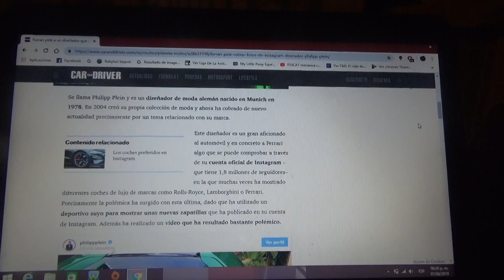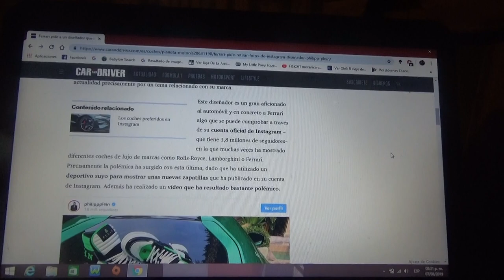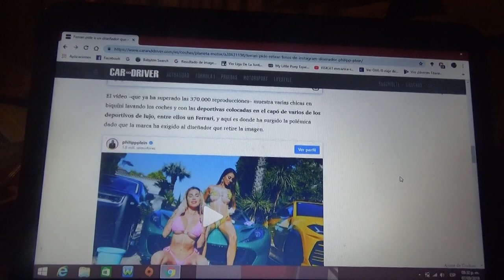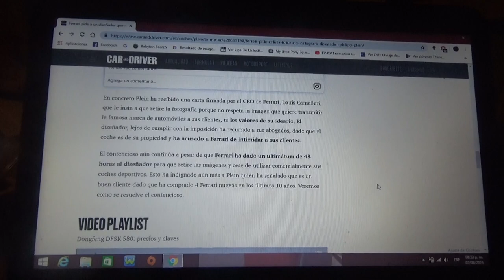Ferrari pide a un diseñador de vestuario que elimine unas fotos de su Instagram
En este vídeo les cuento como el CEO de la marca automotriz de Maranello ha hecho una demanda en contra de esta persona por promocionar unas zapatillas junto a un vehículo de la firma italiana